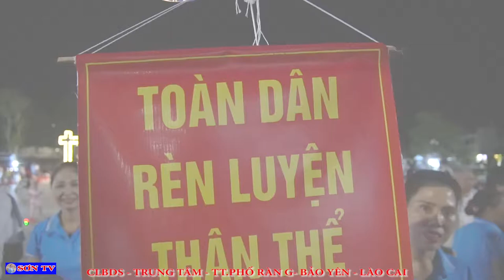Hội Thi Tập Thể Dục Dưỡng Sinh Thị Trấn Phố Ràng Huyện Bảo Năm 2022